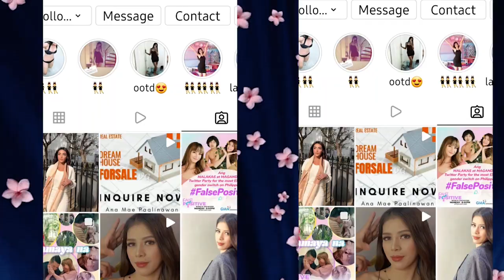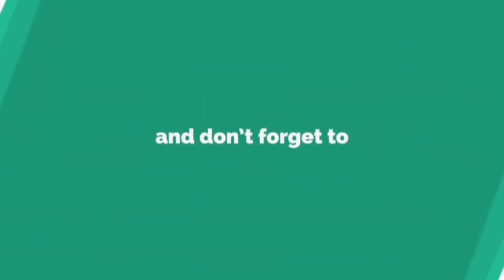OMG, Herlene Budol SUMASABAY ng BARDAGULAN, AWRAHAN MGI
Latest Update kay Herlene Tulouy tuloy ang activities sa Binibini and look at her sa kaniyang Offficial Binibini Shirt